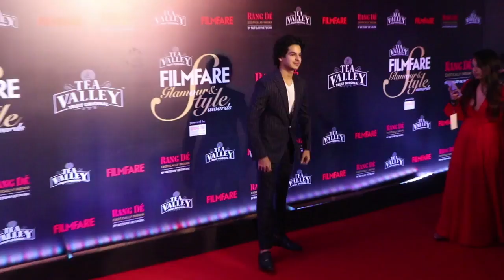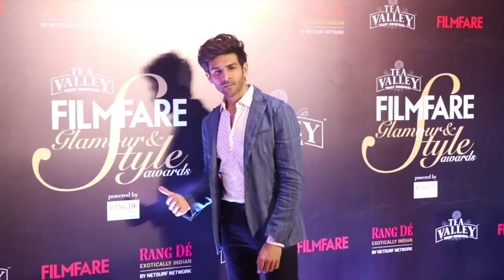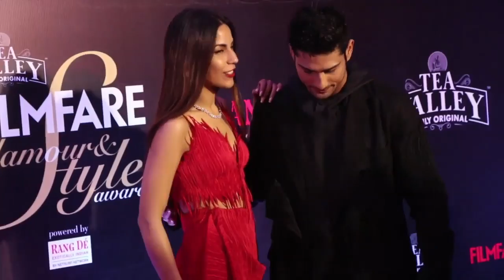Filmfare Glamour & Style Awards 2019 Deepika | Shah Rukh | Sonam | Full Show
Bollywood celebrities made many heads turn as they made a stylish appearance at the Filmfare Glamour and Style Awards 2019.Watch this video to know more.